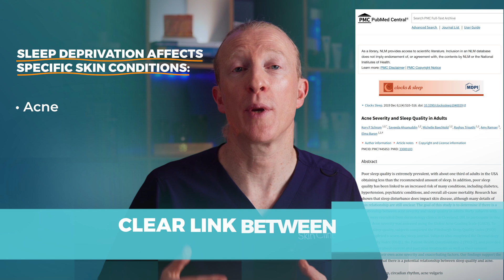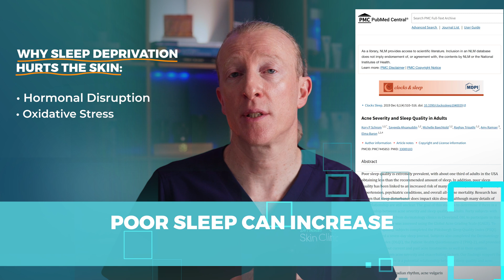How Sleep Impacts Your Skin: Improve Your Skin Health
Can sleep really improve your skin? Science says yes!

In this video, I explore the connection between sleep and your skin’s health. Quality sleep plays a crucial role in maintaining healthy-looking skin, from supporting collagen production to managing inflammation. Learn how sleep deprivation can impact hormones, weaken your skin barrier, and contribute to skin concerns like eczema!
Plus, I’ll share practical tips to optimize your sleep and support skin health—from refining your nighttime routine to understanding the role of retinoids.

Healthier skin starts with better sleep—are you ready to enhance your routine?

Link to the 5-week Program Teaching CBT-I (the gold-standard treatment for insomnia) that helps people transform their sleep: ➡️

Use this CODE to get £25 off:
➡️DRFINBAR25⬅️

00:00 - How does sleep impact your skin's health?
01:02 - Why is sleep crucial for skin repair and resilience?
02:46 - How does sleep deprivation worsen skin conditions?
04:30 - What are the best practices for sleep and skin health?

Hello, I'm Dr. Finbar, a GP specializing in dermatology with over 20 years of experience. I created this channel to help you achieve optimal skin health and overall well-being by combining lifestyle and medical treatments for the best results.

As we age, prioritizing our health and wellness becomes increasingly important, and that's exactly what I aim to help you do. With my practical tips and advice on skin health and overall wellbeing, you can maintain healthy skin and feel your best every day.

My goal is to empower you to take control of your health and wellness, so you can live your best life and feel great every day. I'm here to guide you on your journey to optimal health and wellness.

So if you're ready to learn how to tap into your inner healer and achieve healthy, radiant skin, stick around! My videos are for anyone who wants to prioritize their health and wellbeing and achieve their best self.